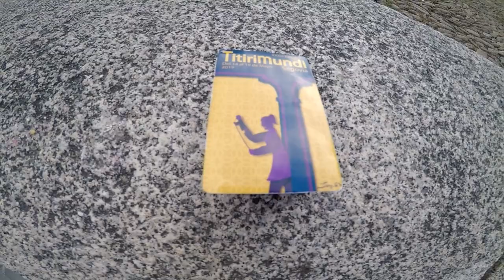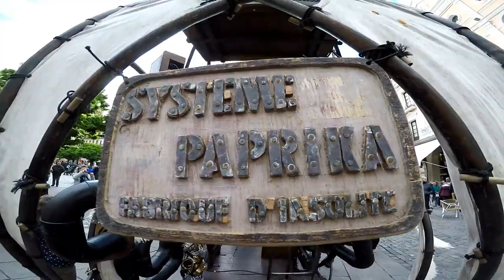Estuve En " TITIRIMUNDI " , Segovia.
Se Celebró El 32 Festival Internacional De Marionetas, Uno De Los Más Importantes Del Mundo.